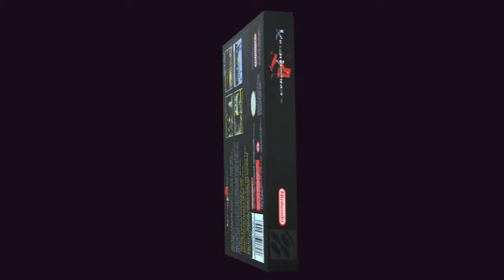Killer Instinct chroma